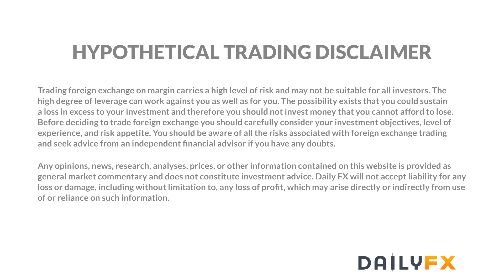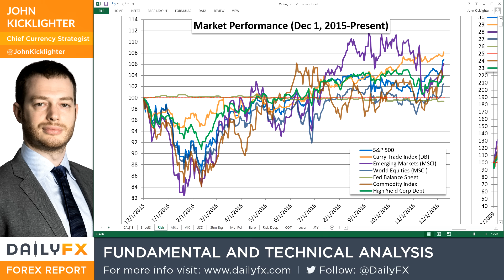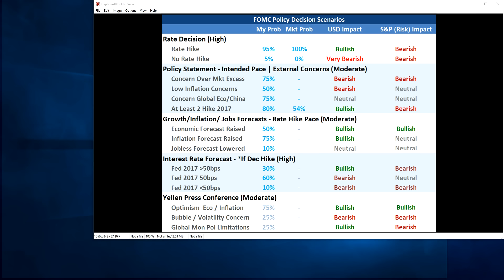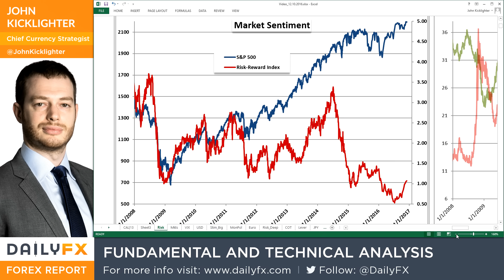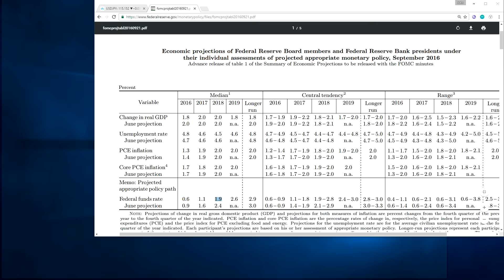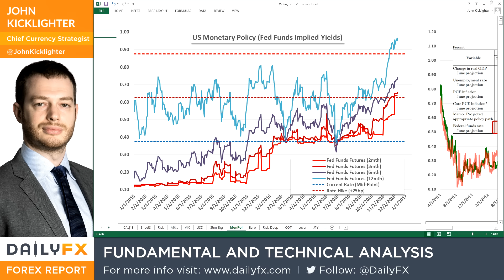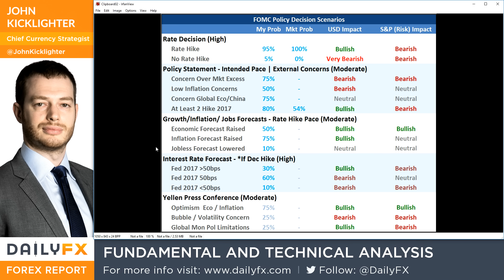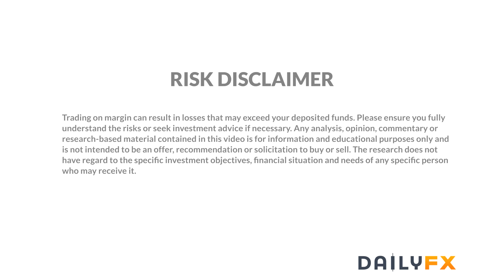Forex Strategy Video: Dollar Trader Preperation and Strategy for an Expected Fed Hike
Talking Points:

• After wrapping its two-day policy meeting, the FOMC will announce its decision on the benchmark rate and update forecasts for 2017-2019 at 19:00 GMT
• The market has priced in a 100 percent probability that the Fed will hike by 25bps through Fed Funds futures, marking a skew in certain outcomes' impact
• While this event will influence the entire financial system, the EUR/USD and USD/JPY may prove the best options to respond to a range of scenarios